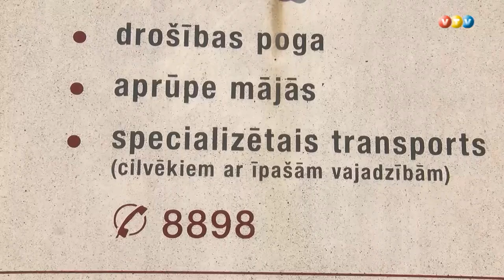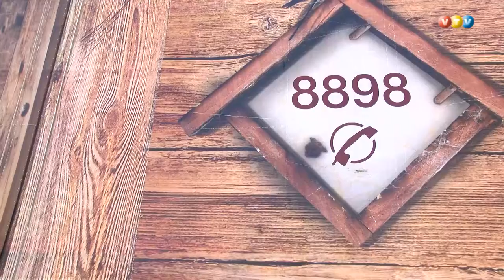Samariešu atbalsts Madonas senioriem